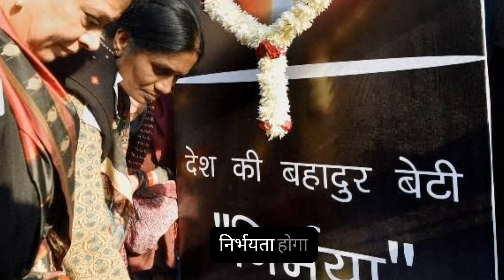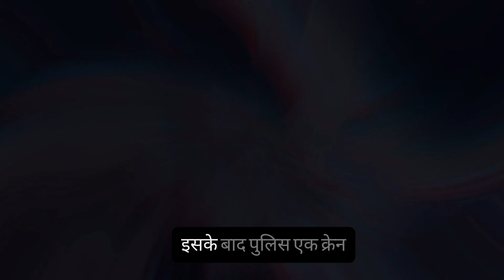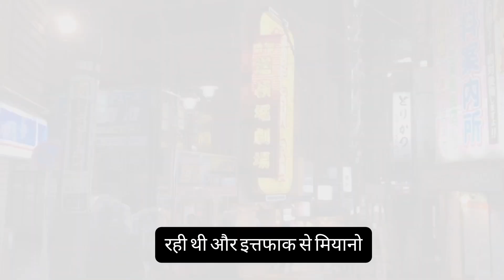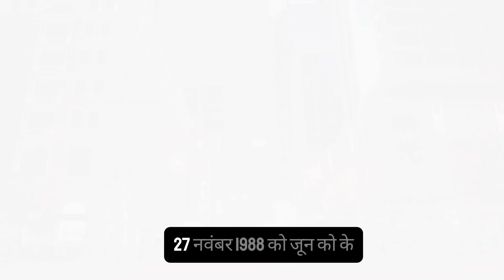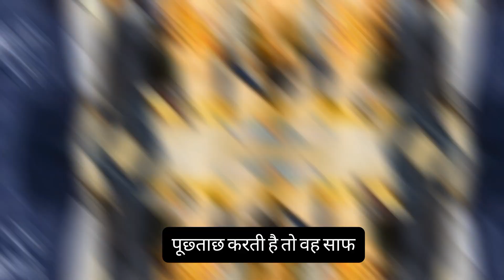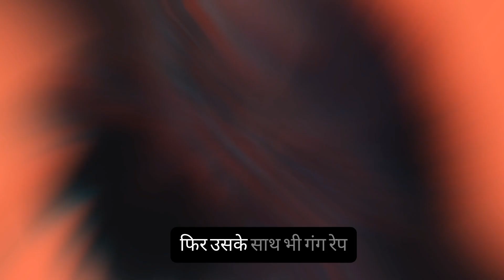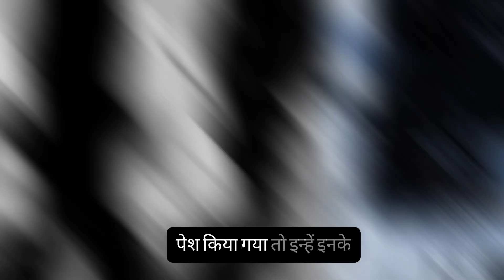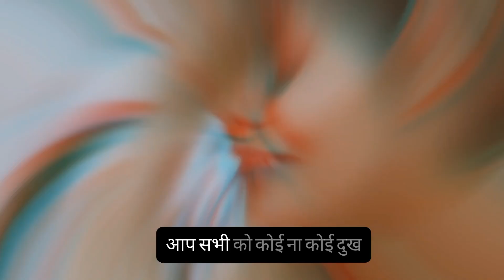Junko Furuta II Concrete-encased 40 दिन वो कैसे जिंदा रही II In Hindi II Crime Adda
Junko Furuta II Concrete-encased शायद नर्क भी ऐसा नहीं होता होगा II In Hindi II Crime Adda

Junko Furuta II Concrete-encased High School Girl Murder Case II In Hindi II Kahani Crime Ki

This story is the story of Junko Furuta, a 17-year-old girl from Japan who was tortured during those 40 days before she died.

ये कहानी जापान की एक 17 साल की लड़की जुंको फुरुता के ऊपर, मरने से पहले उन 40 दिनों में तक हुए जुल्म की कहानी है।

Crime Story | Real Crime Story Hindi

Crime Adda channel is committed to giving viewers an inside look at crime and police investigations in the country. We are dedicated to bringing our community together by providing the most relevant content in this space.
The purpose of these videos is purely educational and not entertainment. Please be respectful when you comment to the departed